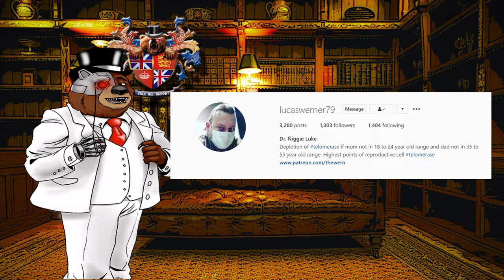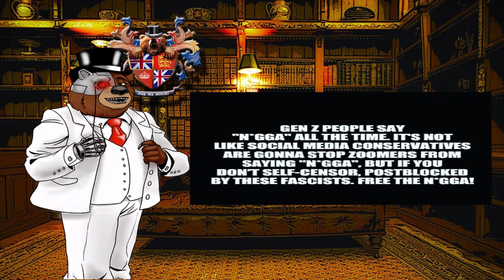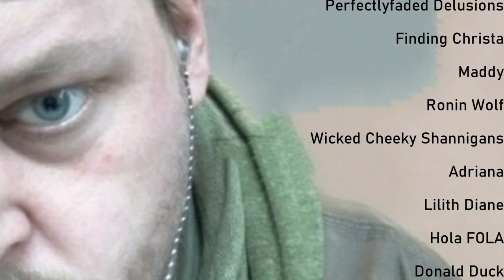Lord Bears Lulzcows - Lucas Werner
Do you enjoy my dulcet tones? I have an ASMR Only Fans, check it out

Suggestions and other social media to follow me on

*Music for New Lord Bear Videos*